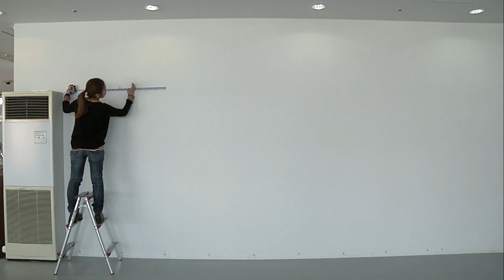東京お台場 "waku-doki"ゾーン＠MEGA WEB 壁画制作ムービー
"waku-doki"ゾーン＠MEGA WEBのルーキーカフェ壁面に大きく描かれたニュルブルクリンク全コースのイラスト壁画。3日間に渡るその制作過程をショートムービーでご紹介しています。